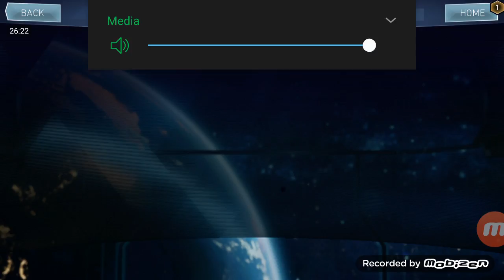Injustice 2 pt.3 30 min.special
Hey guys thanks for the likes. I made a 30 min.video to slow my appreciation. And shoutout to gamer 28 that's it bye husky FAM